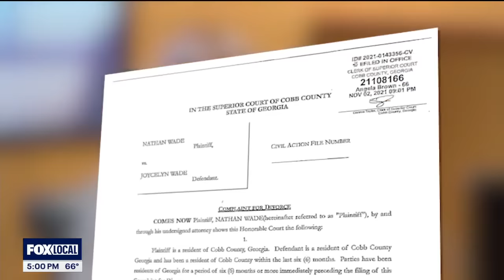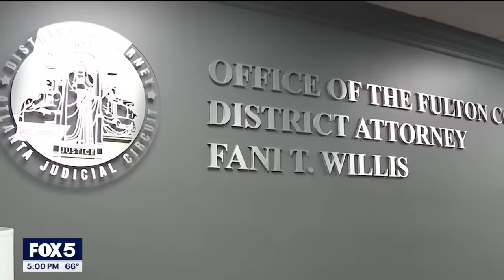Fulton DA Fani WIllis' fiery response | FOX 5 News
Fulton County District Attorney Fani Willis took to the stand on Thursday to testify during a hearing to determine if she should be disqualified from the Georgia election case, prosecution former President Donald Trump and others.